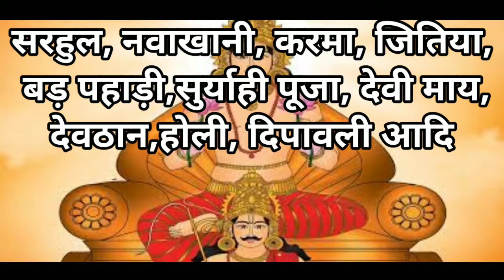chik badaik janjati।। chik badaik।। chik badaik tribes।। chik badaik caste ।। jharkhand ki janjati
Hello dosto
Main apka
Vijay kumar mahto
aur aap dekh rahe hai focus on jharkhand

yours queries :–

chik badaik janjati
chik badaik janjati jati
chik badayik janjati
chik badaik janjati kya hai
cheek badaik janjati
chik baraik janjati
chik badaik janjati jharkhand
chik badaik janjati ka itihansh
jharkhand ke chik badaik janjati
cheek baraik janjati
chik baraik janjati in hindi
jharkhand chik badaik janjati /jssc/jpsc
chik baraik janjati ja samanya parichay
cheek baraik janjati in jharkhand
jharkhand ki cheek baraik janjati
chik baraik
chik badaik
jharkhand gk for jpsc jssc
focus on Jharkhand